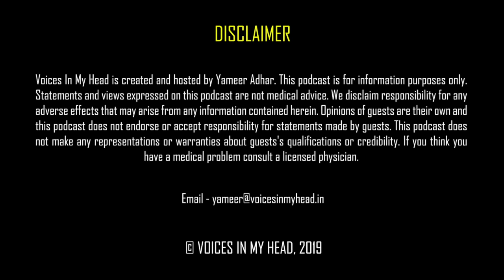IT'S OKAY TO NOT BE OKAY | Raabiya Chawla | Voices In My Head with Yameer Adhar | Podcast Episode 17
Yameer Adhar, host of Voices In My Head gets inside the head of Raabiya Chawla. She is the Founder of Masaya Foundation which is a probono service providing emotional support to those struggling with eating disorders, body image and self esteem issues. She became interested in psychology when at 14 she worked with Save The Children which made a deep impact on her.

The discussion on this episode of the podcast ranges from mental health issues like depression, anxiety, body image and social media and more. Raabiya is a soft spoken and charming but packs a "wellness punch" that few would expect. It has been a pleasure getting to know her through the podcast. She like so many wellness advocates continues to inspire me to keep taking steps towards my goals and find the courage to fight my own demons.

Voices In My Head is a podcast dedicated to mental and physical health that will teach anyone aspiring to improve themselves and learn the secrets to become happy and healthy!

Find your ultimate state of wellbeing and become the BEST version of YOU!

Follow Raabiya Chawla & Masaya Foundation